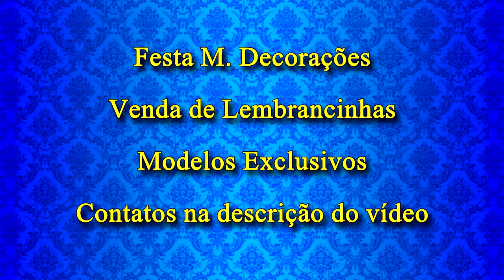Lembrancinha Porta Bombom Tema A Bela e a Fera Disney - Pra Festa / Aniversário / Party Kids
Lembrancinha Porta Bombom Tema A Bela e a Fera Disney
Pra Festa / Aniversário / Party Kids

para bombons tipo Sonho de Valsa / Ouro Branco
pode ser usado também trufas redondas

Video de demonstração / divulgação / Ideias

Festa M. Decorações - decoração de Festa
Fazemos lembrancinhas como Centro de Mesa, Porta Bombom , Sapatinhos em EVA.
Modelos Exclusivos e Personalizados.
Fazemos em qualquer tema pois as lembrancinhas são desenvolvidas por nós.
Enviamos para todo Brasil por Correios (frete por conta do comprador)